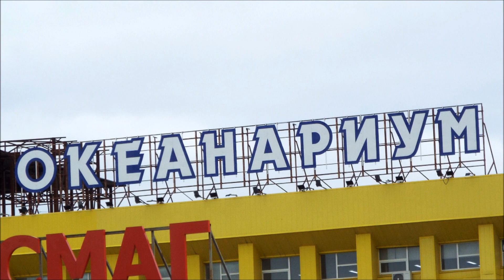Мгновения видеозарисовка - 84. La Naiade.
Daniel Lavoie - La Naïade.
Docteur Tendresse, 2007.
Съёмка видео: г. Пенза, 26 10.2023.